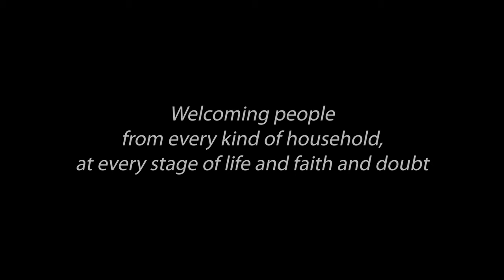Advocate Pondside Band - Creator of the Stars of Night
Singers from the Episcopal Church of the Advocate, Chapel Hill, NC